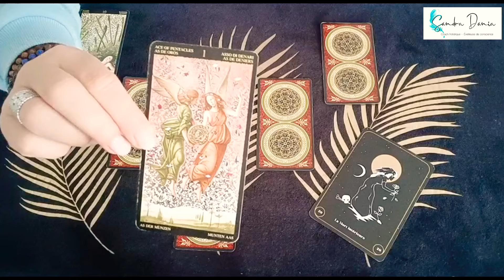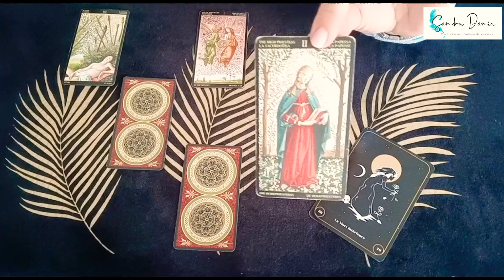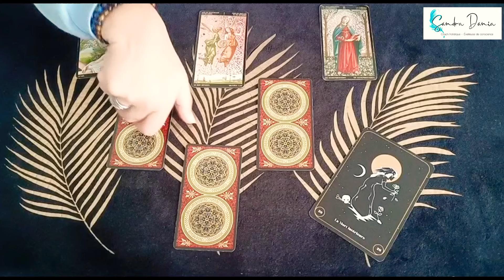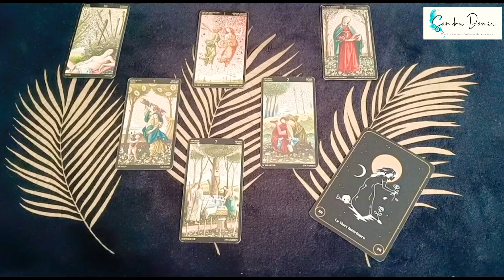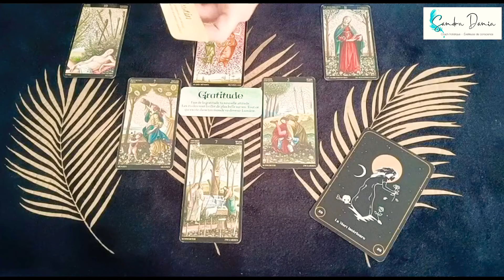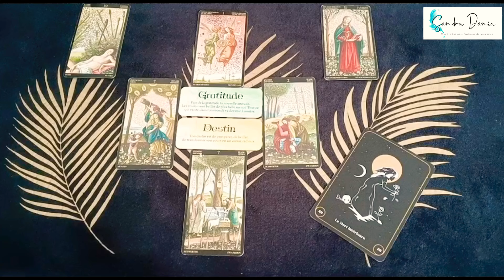Verseau janvier 2023 ♒ Tout commence ici et maintenant 👌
⭐ ME CONSULTER ➳ Guidances et Coaching | Par téléphone ou au cabinet de Rochefort/Mer (17)
➳ Disponible en librairies, internet, centres culturels ~ En France, Suisse, Belgique, Canada, Lux.
⭐ ME SOUTENIR encourager mon bénévolat sur YT et mes créations (1€ est déjà beaucoup !) ❤
⭐ MA BOUTIQUE : oracles/tarots/livres et utilisés dans le cadre de mes vidéos

❤  Merci vos précieux soutiens, commentaires et partages ❤
ME SOUTENIR et encourager mon bénévolat sur YT et mes créations (1€ est déjà beaucoup !) ❤

➳ Musique générique d'ouverture de la vidéo : Goldgate
Musicien : EnjoyMusic
Musique libre de droits d'auteur et d'utilisation, proposée en accès et téléchargement gratuit via l'application Inshot

👉 IMPORTANT : Les vidéos postées via ma chaîne YouTube sont proposées à titre informel, dans l'unique but d'offrir une vision d'ensemble et à des fins d'éclairages ~ Il s'agit de tirages d'ensemble qui ne sauraient correspondre ni répondre à toutes les situations ~ En toute circonstance, je vous invite à conserver votre libre arbitre et de vous maintenir discernement.